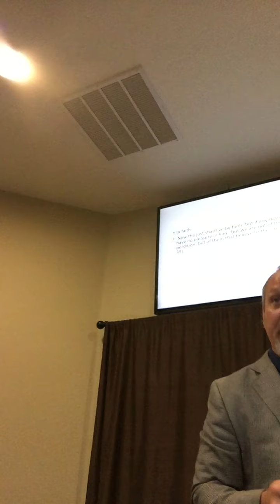Be Thou An Example, pt 4